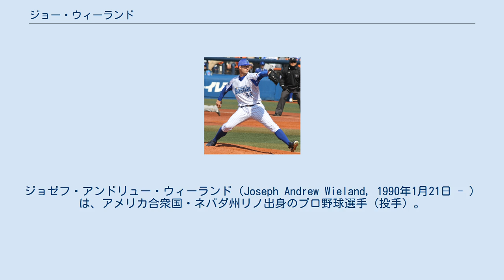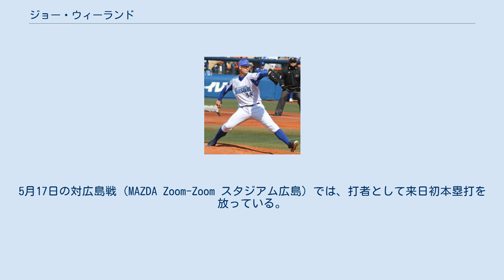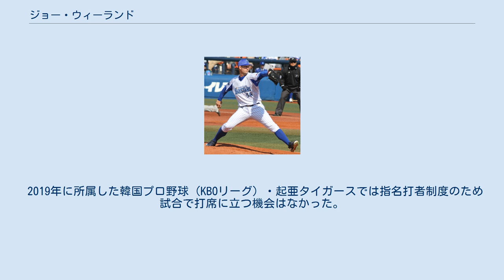ジョー・ウィーランド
ジョゼフ・アンドリュー・ウィーランド（Joseph Andrew Wieland, 1990年1月21日 - ）は、アメリカ合衆国・ネバダ州リノ出身のプロ野球選手（投手）。
右投右打。
MLBのシカゴ・カブス傘下所属。
 2008年、MLBドラフトでテキサス・レンジャーズから4巡目（全体123位）指名され、6月8日に契約。
この年は傘下のルーキー級アリゾナリーグ・レンジャーズで13試合に登板し、5勝1敗、防御率1.44だった。
 2009年はA級ヒッコリー・クロウダッズで19試合に登板し、4勝6敗、防御率5.31だった。
 2010年はA級ヒッコリーで15試合に登板し、7勝4敗、防御率3.34だった。
7月にA+級ベーカーズフィールド・ブレイズへ昇格。
11試合に登板し、4勝3敗、防御率5.19だった。
 2011年はA+級マートルビーチ・ペリカンズで14試合に登板し、6勝3敗、防御率2.10だった。
6月にAA級フリスコ・ラフライダーズへ昇格。
7試合に登板し、4勝0敗、防御率1.23だった。
7月31日にマイク・アダムスとのトレードで、ロビー・アーリンと共にサンディエゴ・パドレスへ移籍した。
移籍後はAA級サンアントニオ・ミッションズで5試合に登板し、3勝1敗、防御率2.77だった。
 2012年はAAA級ツーソン・パドレスで開幕を迎え、4月14日にパドレスとメジャー契約を結んだ。
同日のロサンゼルス・ドジャース戦で先発起用されメジャーデビュー。
5回を投げ三本の本塁打を打たれるなど、6安打6失点2四球と打ち込まれ、メジャー初黒星を喫した。
その後も3連敗し、5度目の登板となった5月6日の試合で右肘を故障。
5月11日に15日間の故障者リスト入りした。
6月26日に60日間の故障者リストへ異動し、7月27日にはトミー・ジョン手術を受け、残りのシーズンを全休した。
オフの10月29日に故障者リストから外れた。
 2013年2月26日に前年の手術の影響で、60日間の故障者リストへ異動。
3月9日にパドレスと1年契約に合意したが、シーズン中には復帰できず、未登板のまま終わった。
オフの10月25日に故障者リストから外れた。
 2014年3月3日にパドレスと1年契約に合意した。
3月29日に再び15日間の故障者リスト入りし、4月2日に60日間の故障者リストへ異動した。
この年は2年ぶりにメジャー復帰し、初勝利も挙げた。
 2015年はマット・ケンプ、ティム・フェデロビッチとのトレードで、ヤズマニ・グランダル、ザック・エフリンと共にドジャースへ移籍。
翌2016年にはエリック・メヒアとのトレードで、シアトル・マリナーズへ移籍した。
開幕は傘下のAAA級タコマ・レイニアーズで迎え、5月2日に40人枠を外れた。
8月12日にメジャー契約を結んで25人枠入りしたが、同日のオークランド・アスレチックス戦で先発するも5回6失点で敗戦投手となった。
8月19日にAAA級タコマへ降格、8月20日に40人枠を外れ、9月14日、後日発表選手とのトレードでアトランタ・ブレーブスに移籍したが、10月13日にFAとなった。
 2016年11月7日に、NPBの横浜DeNAベイスターズと契約したことが、球団から発表された。
 2017年には、4月6日の対読売ジャイアンツ戦に、先発投手としてNPBの公式戦にデビュー。
開幕当初は好投しても打線の援護に恵まれない試合が続いたが、4月28日の対広島東洋カープ戦（いずれも横浜スタジアム）で来日初安打・初打点・初勝利を記録したことを皮切りに、先発登板で3連勝を達成した。
5月17日の対広島戦（MAZDA Zoom-Zoom スタジアム広島）では、打者として来日初本塁打を放っている。
同月下旬に右肘周辺に張りを感じたため、6月1日から戦列を離れたが、7月7日の対中日ドラゴンズ戦（ナゴヤドーム）から一軍に復帰。
7月18日の対東京ヤクルトスワローズ戦（明治神宮野球場）から9月12日の対広島戦（マツダ）までの先発登板では、チームの歴代外国人投手で初めての公式戦5連勝、9月25日の対阪神タイガース戦（阪神甲子園球場）では来日初完投...